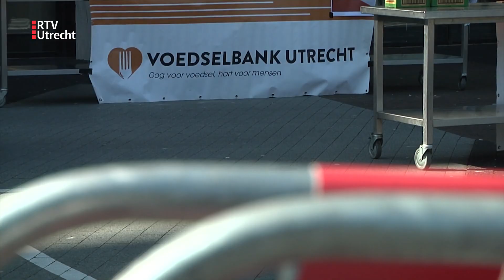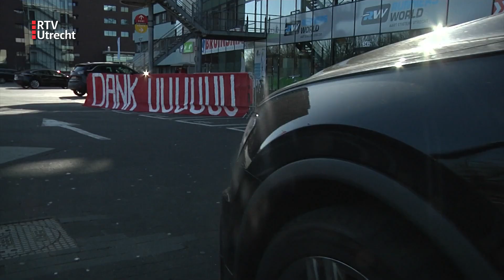FC Utrecht opent voedselbank drive-through [RTV Utrecht]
Bij de Galgenwaard is de voedselbank drive through geopend. Mensen kunnen houdbare levensmiddelen doneren voor de voedselbank. Voedselbanken vrezen voor tekorten door de coronacrisis, veel mensen zijn aan het hamsteren geslagen.